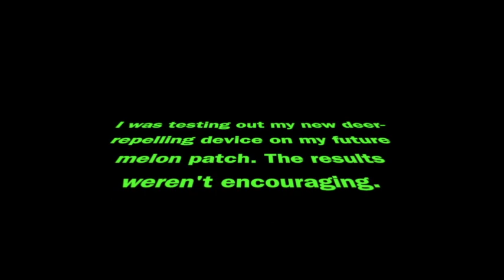Deer Repeller Fail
I captured this experiment on trail cam.